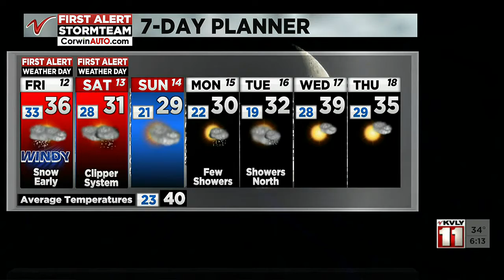600PM Weather November 11